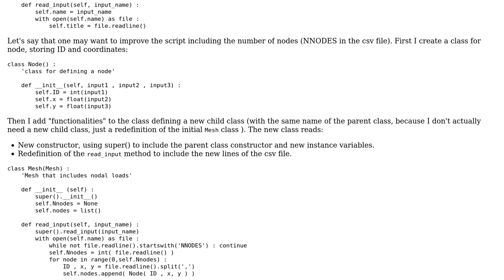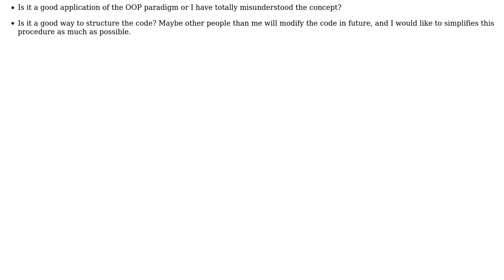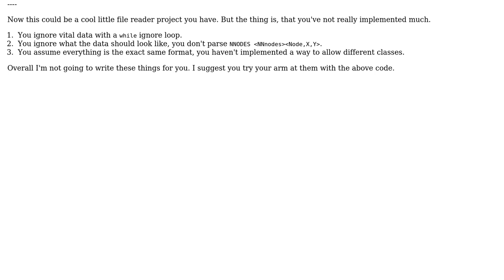Code Review: OOP paradigm in python - Extend class functionalities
With thanks & praise to God, and with thanks to the many people who have made this project possible! | Content (except music & images) licensed under CC BY-SA | Music | Images & others | With thanks to user Stefano user Peilonrayz user Mast and the Stack Exchange Network Trademarks are property of their respective owners. You are responsible for your own actions.